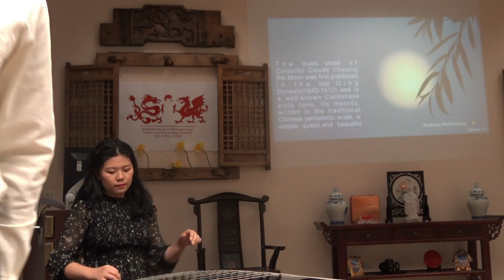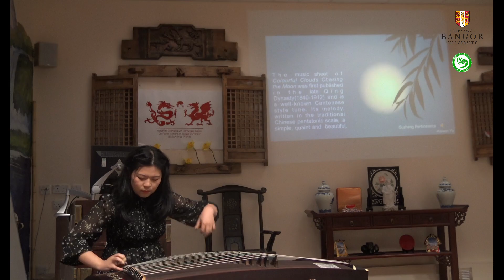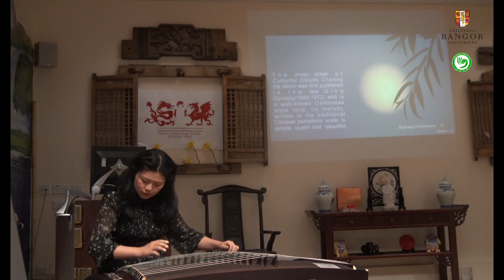Guzheng Performance ‘Colourful Clouds Chasing the Moon’ by Kewen Yu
Colourful clouds chasing the Moon is a classical piece for the Guzheng, first played in the late Qing Dynasty (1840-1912). This is a well know Cantonese-style tune, and the melody is written in a traditional Chinese pentatonic scale, which is simple, quaint, and beautiful.